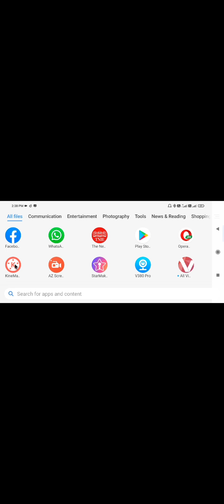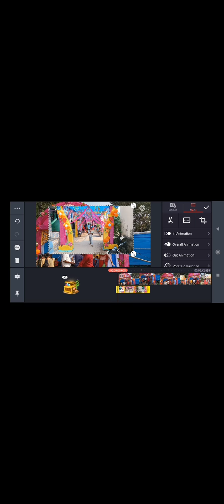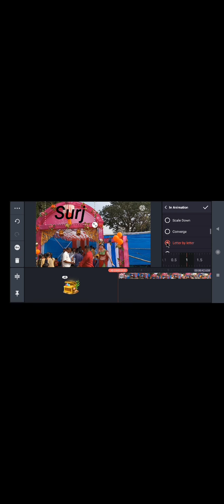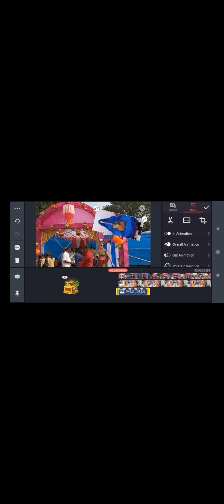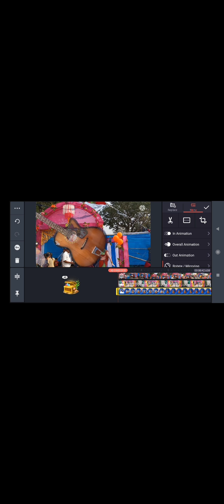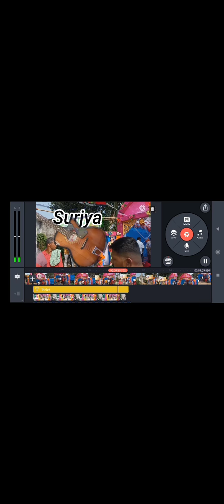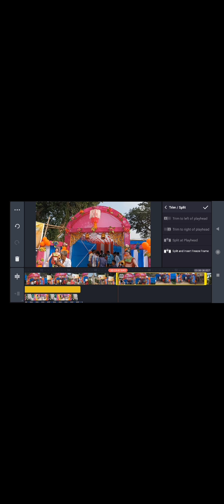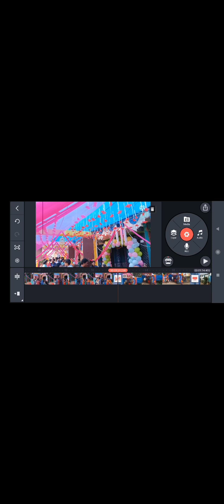Videography Class 3. (In Odia) How to edit Videos?